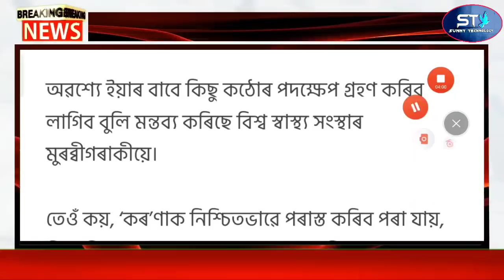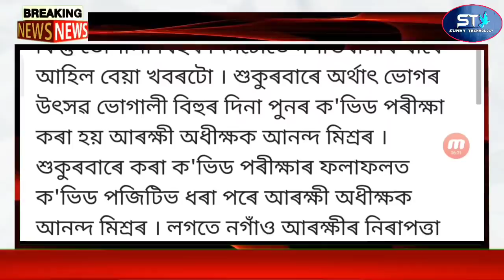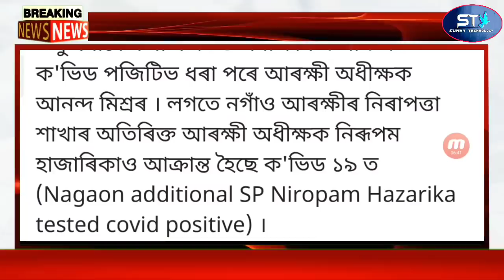Assamese Important News Today | Bihu Program Fireing | Assam School Closed | Assam 14 Days Lockdown